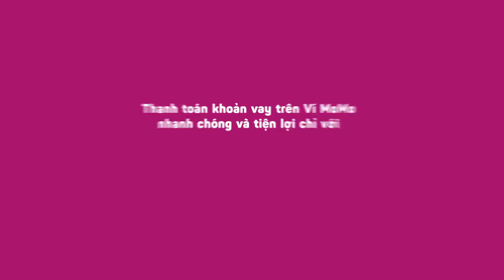Dùng MoMo thanh toán khoản vay tài chính nhanh chóng, an toàn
⏰ Có Ví MoMo, áp lực deadline thanh toán khoản vay không còn đáng sợ!
Cuộc sống và công việc là chuỗi deadline không đợi một ai, và thanh toán khoản vay chậm một giây có thể khiến bạn bị ghi nhận nợ xấu. Nhưng đừng lo, đã có Ví MoMo kề bên giúp bạn giải quyết mọi chuyện theo cách nhanh chóng, dễ dàng, tiện lợi nhất. 🤗
👌 Bạn chỉ cần chọn dịch vụ thanh toán vay tiêu dùng trên Ví và thực hiện 3 bước sau là hoàn tất giao dịch:
✅ Bước 1: Chọn dịch vụ vay tiêu dùng của bạn
✅ Bước 2: Nhập Số hợp đồng/CMND/Mã khoản vay
✅ Bước 3: Kiểm tra thông tin & Xác nhận thanh toán.
💓 Yên tâm thanh toán cùng Ví MoMo với 4 điểm cộng ➕
▪️ Mọi lúc mọi nơi, 24/7
▪️ Thanh toán một chạm, an toàn bảo đảm
▪️ Nhắc kỳ thanh toán, không lo trễ hạn
▪️ Tích điểm thành viên, ưu đãi thường xuyên
Mở Ví MoMo, thanh toán khoản vay nhanh chóng và tiện lợi chỉ với MỘT CHẠM!

➡️ Truy cập thêm về Ví MoMo

➡️ Khuyến mãi CỰC HẤP DẪN

🎁 Tải App - Liên kết Ví MoMo và nhập mã "HELLOMOMO" để nhận 500.000đ. Xem hướng dẫn
©️ Video Clip được sản xuất từ Ví Điện Tử MoMo - Siêu Ứng Dụng Thanh Toán số 1 Việt Nam